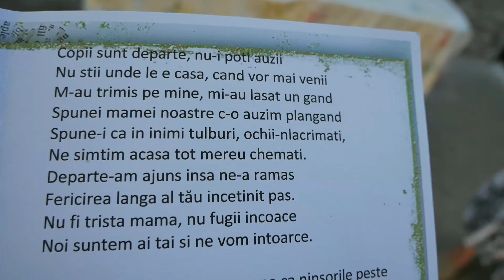Surpriză frumoasă din partea copiilor plecați peste hotare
Florăriea online ,,flori-surprize.srl'' acum a devenit mai accesibilă ca niciodată. Operatorii noștri sunt mereu la dispoziția Dumneavoastră. La noi veți găsi flori pentru orice gust, cele mai rafinate buchete pentru orice eveniment sau ocazie. Puteți livra flori acasă, la serviciu sau la orice adresă indicată de Dvs în timpul ales, la noi este accesibilă livrarea florilor prin toată țara în cei mai mici termeni.
Daruiți fericire rudelor și persoanelor dragi.